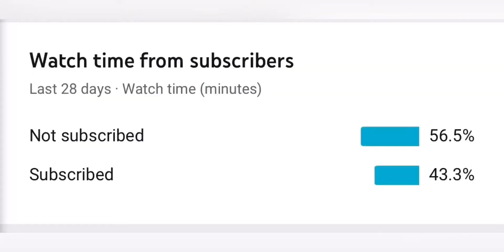Tony dragone!!!|EP 3 HD